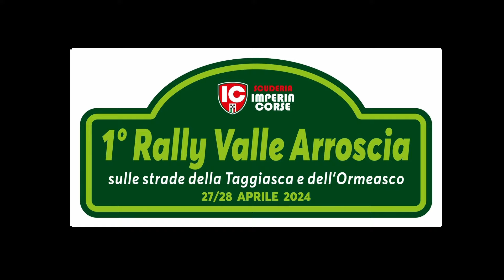Preview Rally Valle Arroscia 2024 le mitiche PS anni 90 e 2000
► Rally Valle Arroscia 2024 guida alle PS

LINKS
● Women’s Racing Cars

PS 4/8 Rezzo ;
Rally di Diano Marina 1996 coppa Italia Zona 1 (ex rally delle palme) passaggi nell 'ultimo tornante in salita
Rally di Sanremo 2000 campionato mondiale rally ; passaggi nei tornanti in salita

PS  3/5 Mendatica
Rally di Sanremo 2002 campionato mondiale rally ; passaggi nei tornanti in discesa a 500 metri dalla mitica inversione proprio nel paese di Mendatica

PS  1/2 Aquila di Arroscia
Rally Valli Imperiesi 1996 coppa Italia Zona 1 ; passaggi nell' ultimo tornante in discesa e immagini dell'intersezione col la frazione Aracà .

Rally Valle Arroscia 2024
Rallye Valle Arroscia 2024
Rally della Valle Arroscia 2024
Pieve di Teco Rally Nazionale